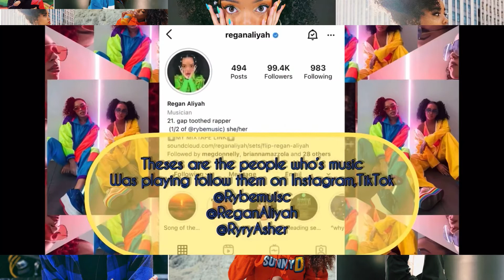My Favorite Female Rapper Regan Aliyah